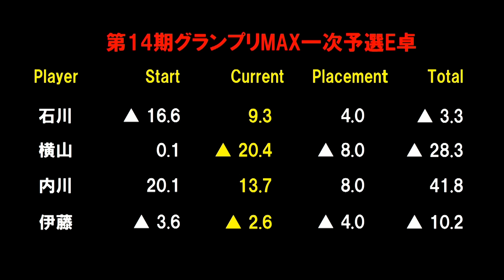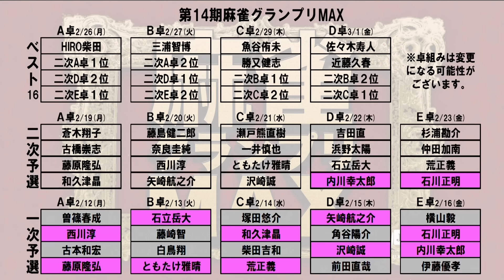【麻雀】第14期麻雀グランプリＭＡＸ一次予選E卓５回戦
伊藤優孝ｖｓ内川幸太郎ｖｓ石川正明ｖｓ横山毅
解説：仲田加南
実況：早川林香
ルール：日本プロ麻雀連盟公式ルール
システム：半荘５回戦で上位２名が勝ち上がり